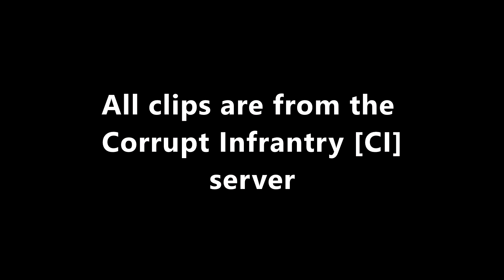Squad | Jamsheed would be proud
I'm slowly becoming Jamsheed. AT role so fun to play in Squad.

All clips are from the Corrupted Infantry squad server. Be sure to check them out